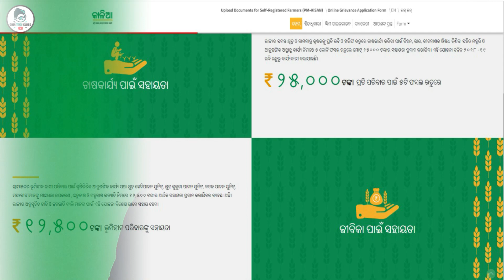Kalia Yojana Odisha ! Kalia yojana 4th instalments released 2021 ! Kalia yojana new list 2021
Pan Card(Correction)
Pan Reprint
Aadhar Reprint
Aadhar Address Update
Cast Certificate
Income Certificate
Resident Certificate
Ews Certificate
Legalheir Certificate
Character Certificate

I' hope..